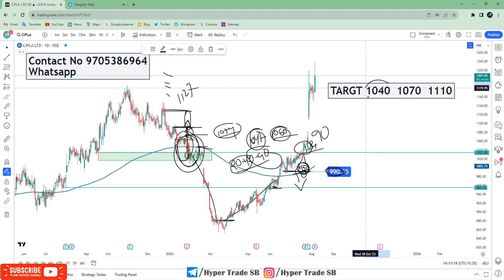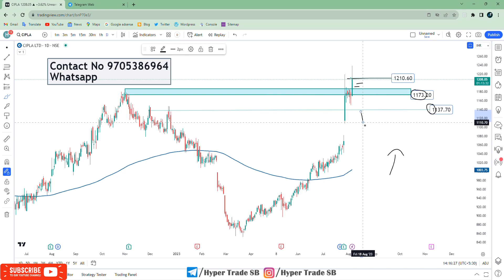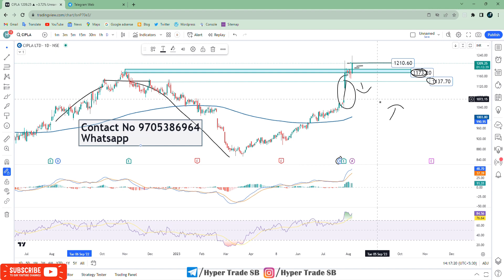Cipla Share Targets 07 Aug 2023 | Cipla Share Analysis | Cipla Share News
INDIA🇮🇳
✳️Hello everyone  🙏
INDIA🇮🇳

Welcome to this video, where we'll be discussing Cipla Stock Targets.  In this video, we'll be looking at Cipla key targets, including their long-term price targets, which will help you make informed decisions about your investments. We'll also discuss their short-term targets And Professional Short Term Targets, and how you can use them to maximize your gains. So if you're looking to invest in Cipla stock, this video is for you. Technical analysis of Cipla stock! We will be taking a look at recent price action, indicators, and chart patterns to get an idea of where the stock may be headed. We will also discuss the fundamentals of the company to get a better understanding of the underlying business.  Thanks for joining us, and we hope this video helps you make the best investment decision for your portfolio.

Cipla news
Cipla share news
Cipla ltd share price
Cipla share forecast

Cipla experts view
Cipla analysis

Cipla share future
Cipla share target
Cipla share price india
Cipla forecast & targets
Cipla tomorrow's movement
Cipla share expert advice
Cipla support & resistance levels

Cipla dividends
Cipla share price targets
Cipla share price forecast
why is Cipla falling or rising
Cipla intraday tips for tomorrow
Cipla technical analysis reports
Cipla share price forecast Tomorrow
Cipla share Targets For Tomorrow